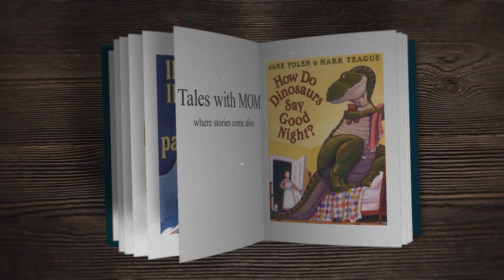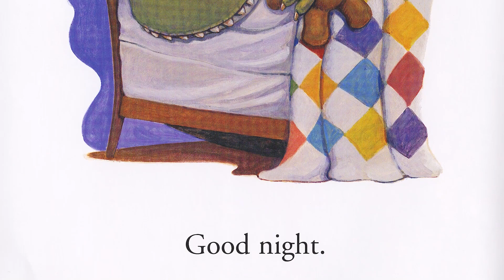How do dinosaurs say goodnight by Jane Yole & Mark Teague - read aloud (bedtime stories for kids)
Join us for a heartwarming animated read-aloud of "How Do Dinosaurs Say Goodnight" by Jane Yolen and illustrated by Mark Teague. This beloved children's book follows the bedtime rituals of different dinosaur families, from a T-Rex who roars to a Stegosaurus who snuggles. With playful rhymes and vibrant illustrations, this story is sure to capture the imaginations of children and adults alike. Don't miss out on this dino-mite adventure!
Get your copy of 'How Do Dinosaurs Say Goodnight?' today and start sharing the joy of reading with your little ones!
If you want to learn more about the creativity and imagination behind 'How Do Dinosaurs Say Goodnight?' and get tips on how to inspire your own little ones, be sure to read our full article on Medium.com
Kids books read aloud: A list of the best children's books to hear read aloud on YouTube!